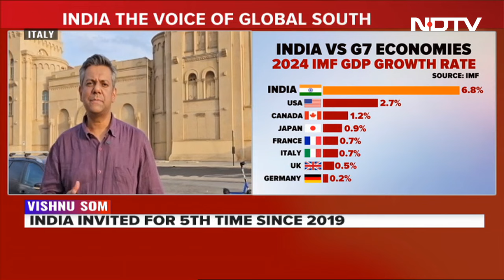G7 Summit News | PM Modi Heads To Italy For G7 Summit, Ukraine And Gaza Wars To Dominate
Prime Minister Narendra Modi is heading to Italy to attend a summit of Group of Seven, known as the G7, which is likely to be dominated by Ukraine and Gaza ceasefire talks.